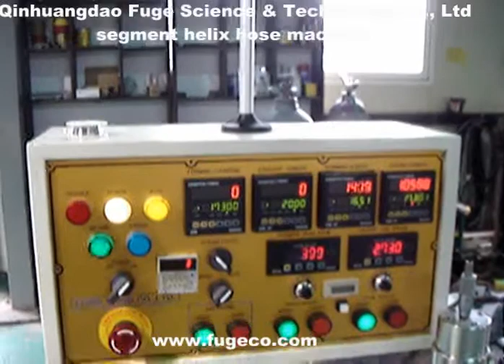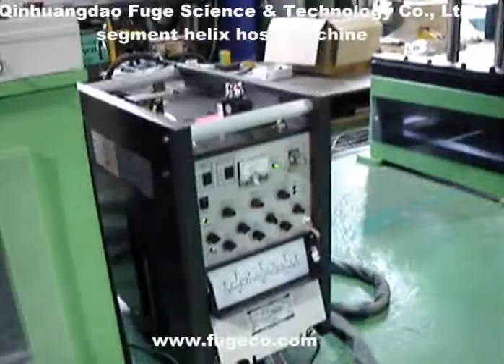Sprinkle hose ! Fuge Spiral hose forming machine DN8-50mm.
As a professional designer and manufacturer of hose and bellow machines, FUGE aims at providing customized solution to help our customers improve their hose production.
We own the most professional and experienced technical designing team. All equipment requirement can find a solution here.